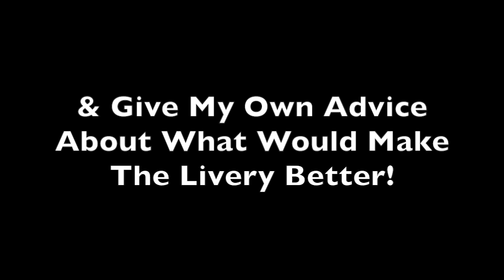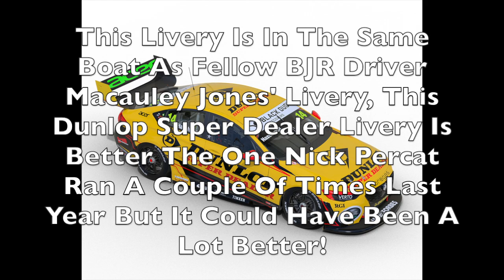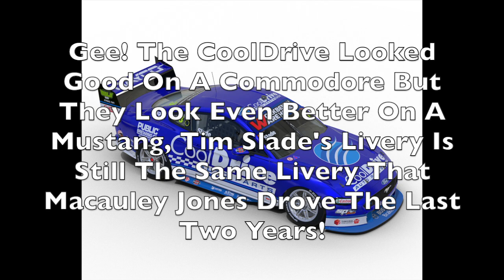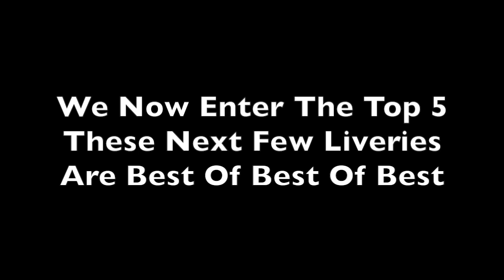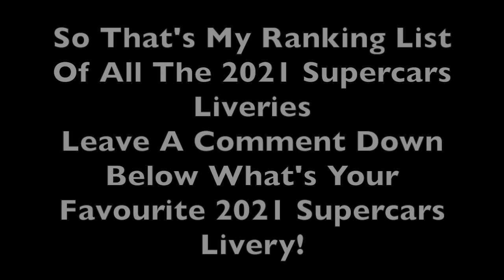My 2021 Supercars Championship Livery Rankings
2021 Supercars Championship Livery Rankings

Here's My Ranking Of The Supercars Liveries In 2021!!